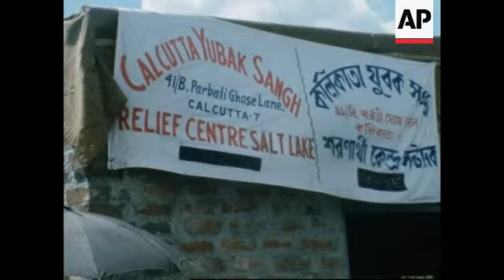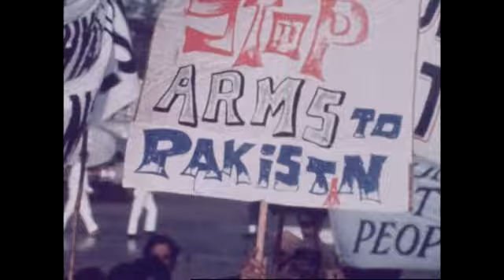INDIA/PAKISTAN: IS WAR INEVITABLE?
(18 Aug 1971) STORY
Pakistan President Yahya Khan's army began crushing East Bengal's secessionist movement in March 1971,prompting a flood of refugees into India and putting more pressure on Mrs.  Gandhi to recognise East Bengal as independent Bangladesh. Meanwhile, Bengali leader Sheikh Mujib is being tried for his life in West Pakistan and his followers have threatened another blood bath in the East if he is executed.